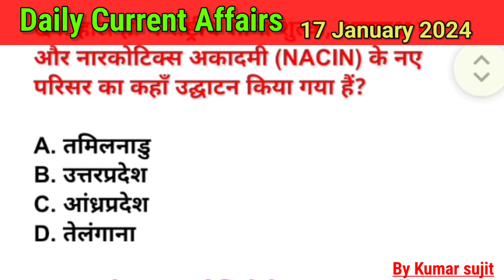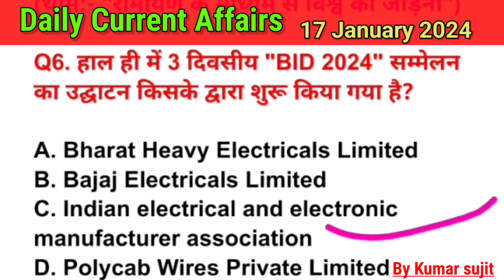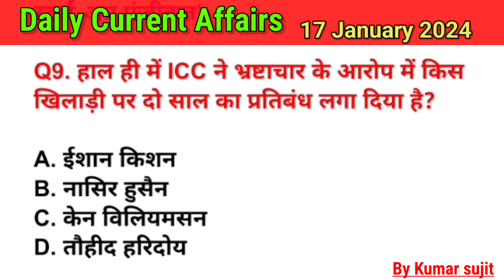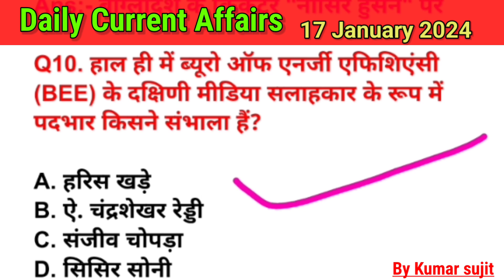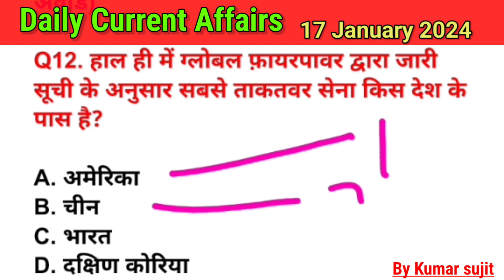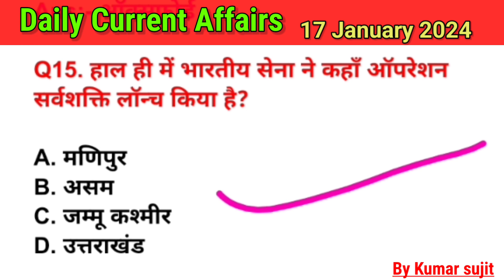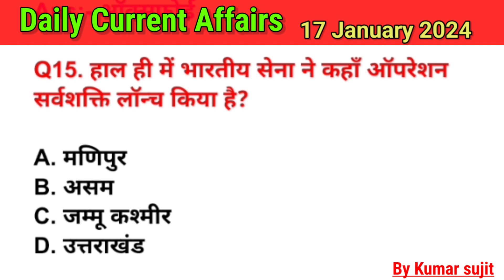17 January 2024 Current Affairs | Today Current Affairs | gk Question & Answer By Kumar sujit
17 January 2024 Current Affairs | Today Current Affairs | gk Question & Answer By Kumar sujit

about this video:👇👇

Namskar dosto,
                  Mera naam hai kumar sujit jaisa ki aap log dekh rahe ho mera youtube channel khan sir viral,aaj ke video me mai aaplogo ko 17 January 2024 ke most important daily current affairs ke bare me discuss karenge agar aaplog bhi kisi competition ki taiyari kar rahe hai to ye video apke liye bahut useful hone wali hai, all detail ke liye aap video shuru se last tak bane rahiye  or agar iss video me kuch galtiya hoe hogi kya galtiya huye hai aap log please comment karke bataye or aap log iss video ko pura pura watch kijiye or apne dosto ke pass share kijiye,Agar aapko mera video aacha lagta hai to subscribe button daba kar subscribe kar lijiye or bell icon ko press kar dijiye